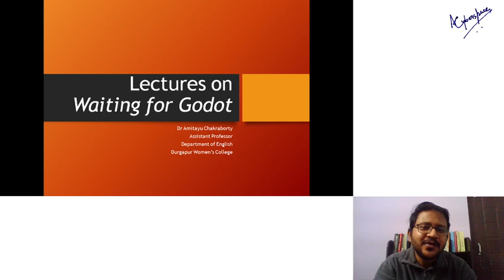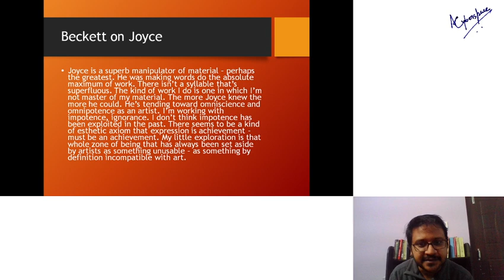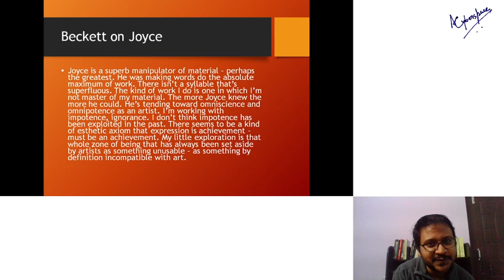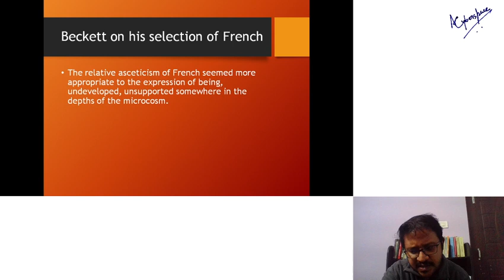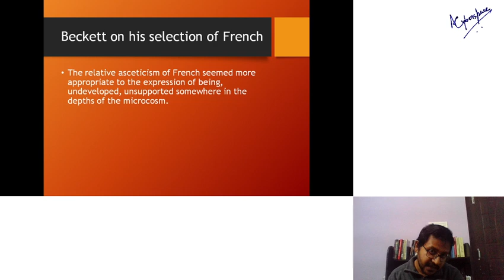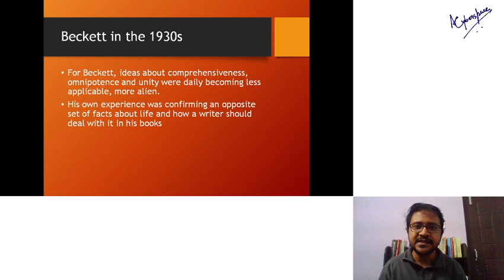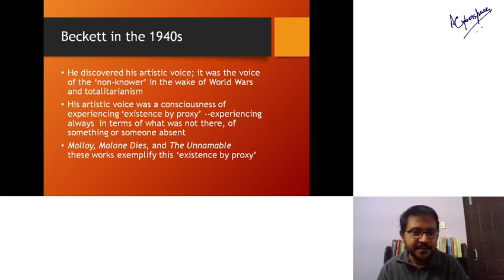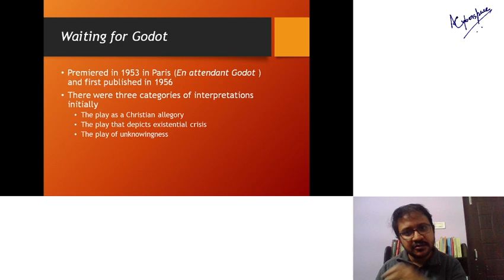Introduction to Samuel Beckett's Waiting for Godot Part 1